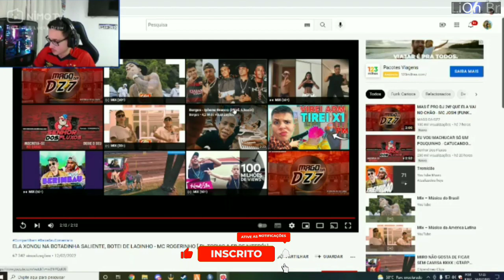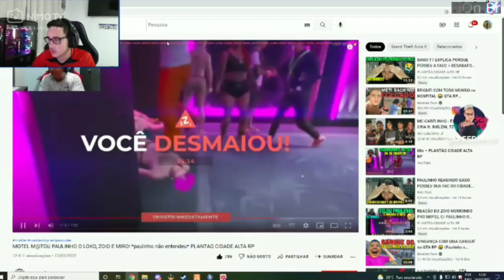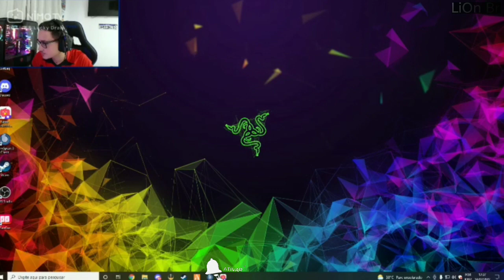BLAU BLAU REAGINDO AO PAULINHO M0RR3ND0 PARA O M0TEL E VISÃO DO M0TEL M@TANDO PAULINHO NO GTA RP CDA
Clipe tirado da Live do SpeedMito